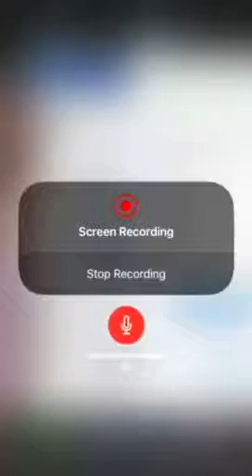Moss’ Koskie main